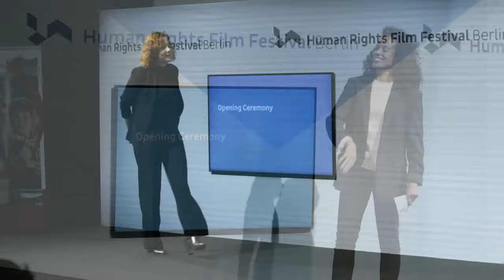Opening Ceremony Human Rights Film Festival Berlin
7.30 pm Opening Ceremony

Opening speech by Lina al-Hathloul, human rights activist
As Loujain al-Hathloul has been banned from speaking publicly or continuing her activism for the next three years, her sister Lina al-Hathloul, who is fighting tirelessly for her sister’s freedom, will give the festival’s opening speech on her behalf.

Opening film SAYBAYA
by Hogir Hirori
The so-called Islamic State attacked the city of Sinjar – murdering its men and kidnapping its women. Thousands are still being held captive as SABAYA (sex slaves). The men and women from the Yazidi Home Centre are their only chance to escape this hell.